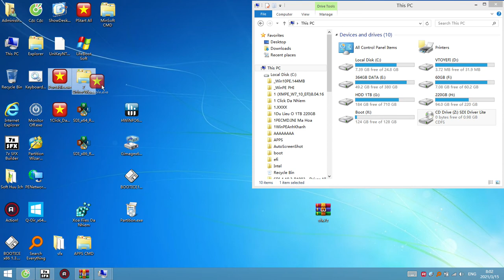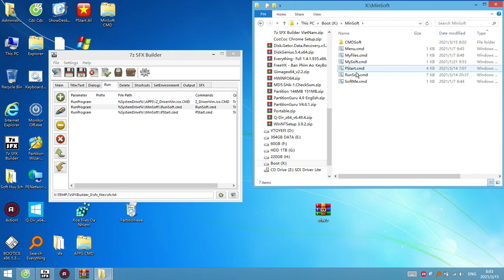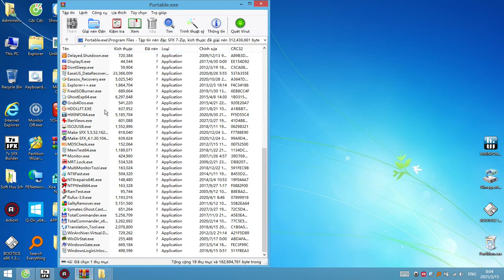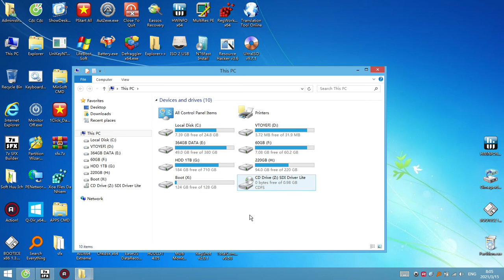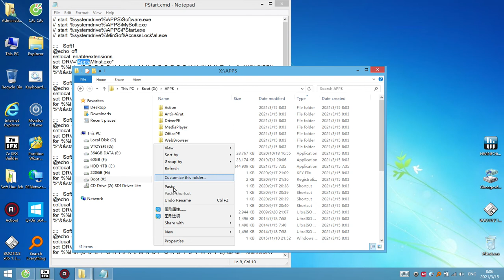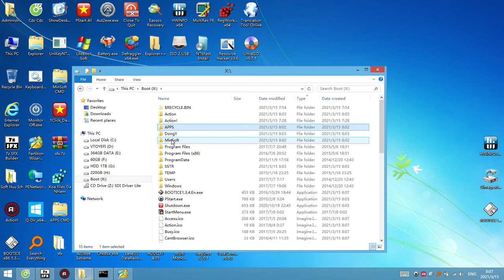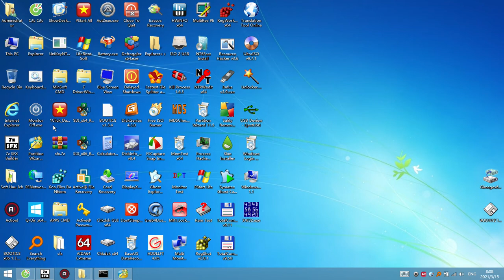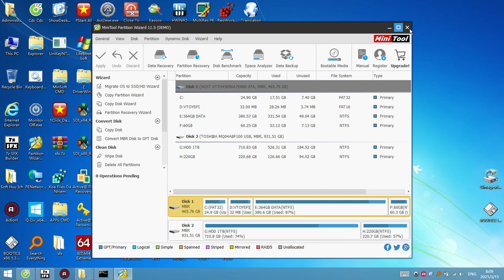1 Click Đa Nhiệm hoạt động Vi Diệu như thế nào Dùng 1 Click Full Soft giúp Bạn làm việc hiệu quả hơn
☆ Bộ Snappy Driver Offline 13GB siêu nén còn 980MB được cập nhật mới nhất tính đến ngày 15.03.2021. Bộ này em lite và trích xuất từ nguyên bản gốc mà không hề chỉnh sửa bất kỳ thành phần file bên trong nào.

  ☆ Đây là bộ Driver Offline dùng chung cho cả Windows và Win10PE, Win8.1PE, Win8PE, Win7PE, MiniXP kể cả x86 và x64.
  ☆ Thành phần Driver em trích xuất gồm có:
 + MassStorage size 445MB ... hổ trợ cả ổ SSD NVMe
 + WLAN-WiFi size 6.72GB
 + WWAN-4G size 948MB
 + LAN_Intel và LAN_Realtek ... size 1.41GB
 + TouchPad size 2.26GB
 + USB 2.0 và 3.0 size 139MB
 + Bluetooth size 713MB
 + Monitor size 215MB
 + Sounds_HDMI size 116MB

   ☆ SDI là bộ driver offline rất tiện dụng giúp các anh em vọc sĩ và kỹ thuật viên cài driver Lan, Wifi siêu nhanh, em hy vọng bộ driver này không làm phụ lòng các anh em đang tìm kiếm bấy lâu nay 😃
  ☆ Bộ Snappy Driver Offline 13GB siêu nén thành 980MB:
  ☆ Nếu đời máy không quá cao các anh em mình có thể dùng 1 trong các bản driver trước theo link sau nhé ạ 😀

  ☆ 1 Click Đa Nhiệm.zip 800KB dùng chung với các bản WinPE mới nhất hiện nay. Và Đặc Biệt được thiết kế riêng tích hợp dùng chung trong bộ Driver Lite trên các Anh Em mình nhé 😃

 ☆  Để biết thêm về bộ Driver trên và 1 Click Full Soft dùng chung các Anh, Em vui lòng xem thêm video dưới đây nữa ạ! 😃